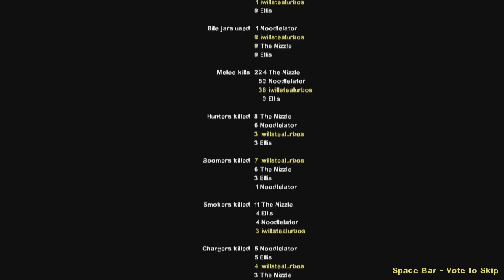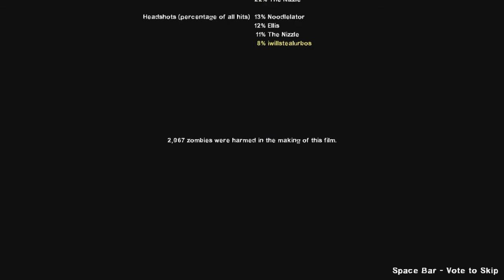Veronymous Afterdark....Diescraper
Veronymous Afterdark is a new series, which in tales full videos from recording session which have been used for edited content

iwillstealurbos - Matt
Noodlelator - Josh
The Nizzle - Charlie